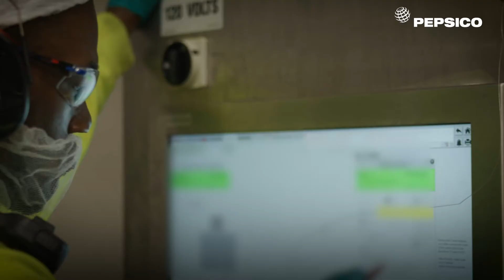A discovery that’s saving millions of gallons of water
While keeping PepsiCo quality high, Serge Goussaert found a whole new way to practice water conservation – 8 million gallons of water and counting.